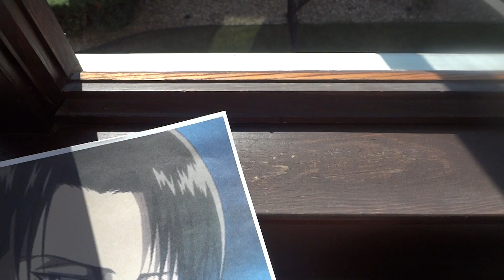levi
this is a video of me throwing a picture of lance corporal levi out a window